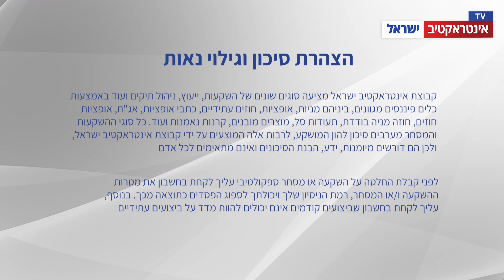אינטראקטיב TV | מהדורה 27.04.23: מטא פרסמה את הדוח לרבעון הראשון